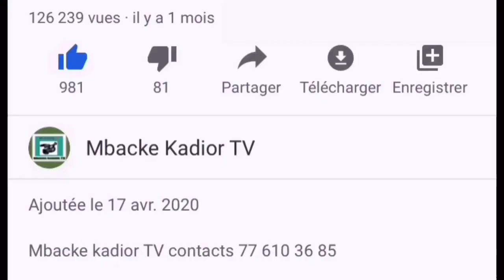ziarra annuelle Dahira Petits fils de Serigne Bara chez Serigne moustapha maty laye khalifa S. bara